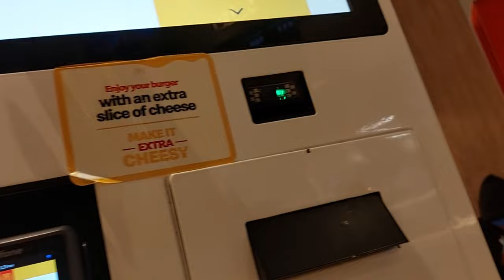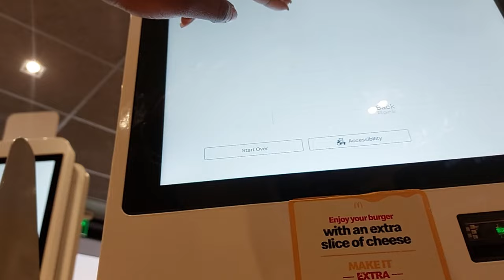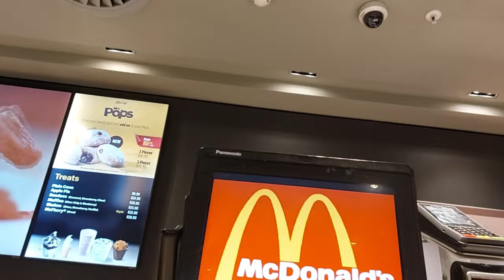vlog we made it!!! the last day of the 30-day challenge | Running some errands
It's the last day of my 30 days challenge. It was hectic but I don't ever minute of it. I hope you enjoy the last day.

1ksubscribers

EQUIPMENT
VLOGGING CAMERA- Canon EOS 250D
EDITING- CapCut